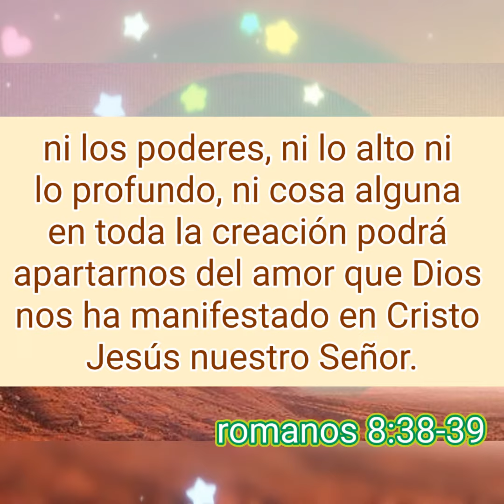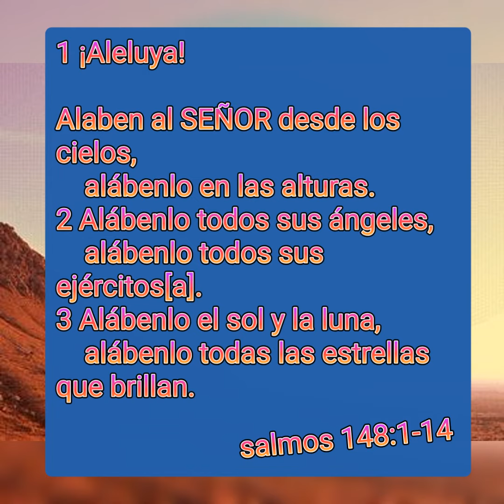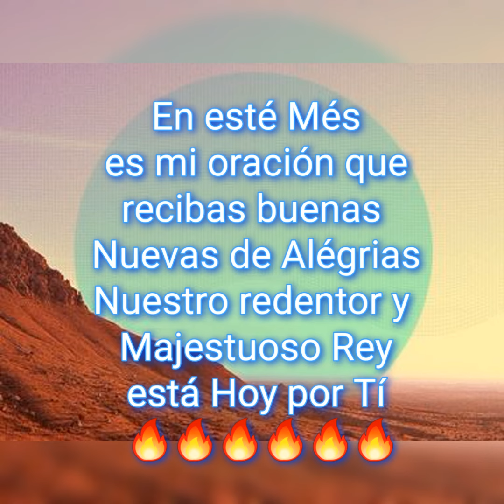Grande es DIOS en su poder🙏👑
DIOS REINA POR LOS SIGLOS Y SIGLOS.
SU REINO PERMENECERÁ POR SIEMPRE.

COMIENZA CON UN ❤ CORAZÓN AGRADECIDO, PORQUE TODO LO QUE DIOS CREÓ, DIOS PIDE QUE LE ALABE 😊🙏👑.

🌍 LAS AGUAS, LA TIERRA, EL MAR , LAS ESTRELLAS, LOS ARBOLES, LA MADERA, EL FUEGO, LOS ANIMALES, LAS MONTAÑAS, LOS AIRES, TODO NOSOTROS LEVANTEMOS MANOS A LOS ALTO, Y EXALTEMOS A DIOS.❤
DIOS SE MUEVE EN TODO LUGAR EL ESTÁ EN TODOS LADOS DIOS ES OMNISCIENTE Y OMNIPRESENTE DIOS EL ALPHA Y OMEGA.

QUE TENGAS UN FÉLIZ
COMIENZO DEL MES OCTUBRE.🙏